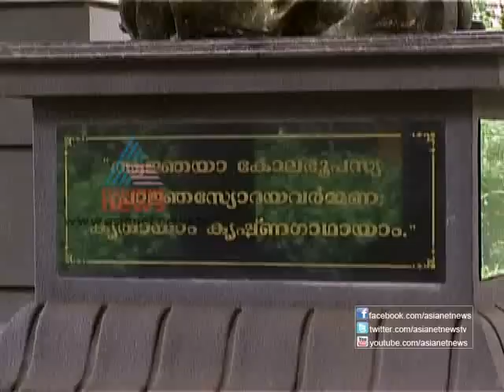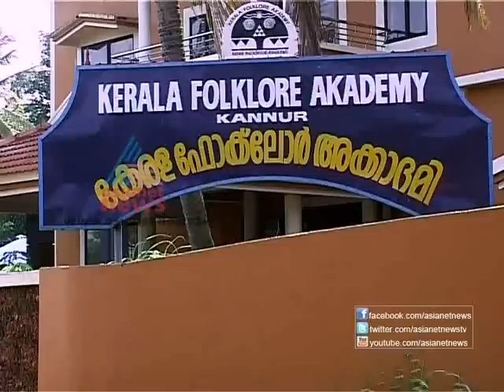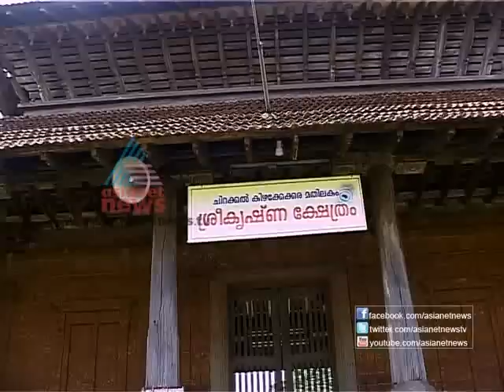'Chirakkal', Yathra 24 August 2012 Part 1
Travelogue on Chirakkal by Mangad Rathnakaran